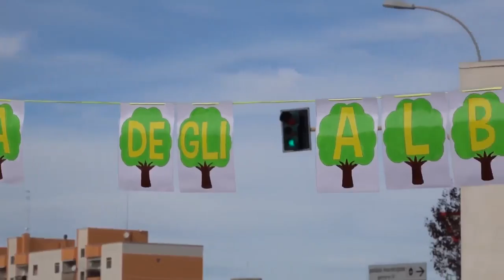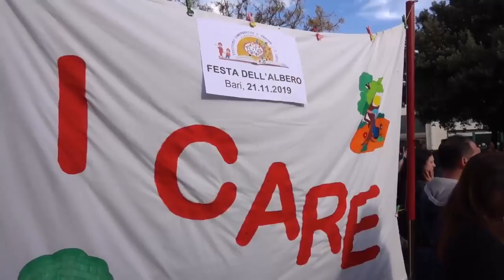Emiliano: "Oggi nelle scuole si festeggia la Giornata nazionale dell’Albero" (21.11.19)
- Il governatore pugliese Michele Emiliano: "Oggi nelle scuole si festeggia la Giornata nazionale dell’Albero. Abbiamo ricordato ai più piccoli che gli alberi sono indispensabili perché trasformano l'anidride carbonica, che per noi è un veleno, nell'ossigeno che per noi è la vita. Per far questo abbiamo piantumato alberi in moltissime scuole pugliesi con l'aiuto dell'ARIF, la nostra agenzia per la riforestazione. Il bene più grande che abbiamo ricevuto è il nostro ambiente e lo dobbiamo tutelare nella maniera migliore attraverso cura, rispetto, attenzione e programmazione. Speriamo che queste iniziative servano a migliorare la nostra capacità di presidiare le cose belle che i nostri nonni ci hanno lasciato". (21.11.19)